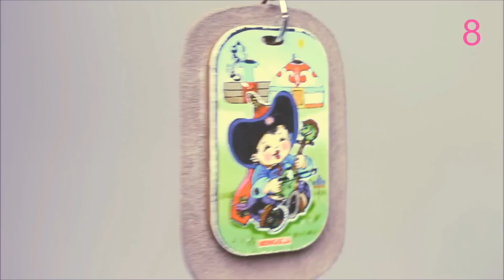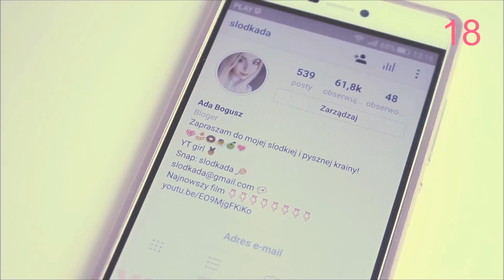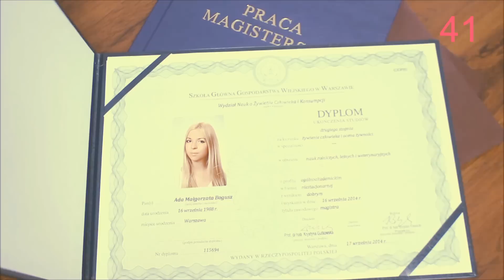50 FAKTÓW O MNIE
Zapraszam do obejrzenia 50 faktów o mnie!
Bez przerwy pytacie o niektóre rzeczy, więc zebrałam wszystko do kupy i nagrałam film :)